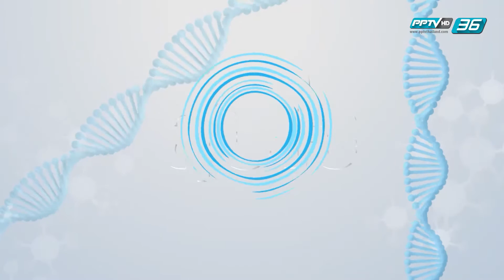สุขใจ ใกล้หมอ EP.10 Royal Joint วิตามินบำรุงข้อ (2/3)